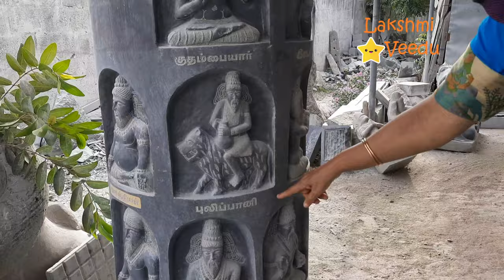பாரம்பரிய சிற்ப கலை கூடம் | Stone carving | sculpture making | mahabalipuram stone culpture vlog